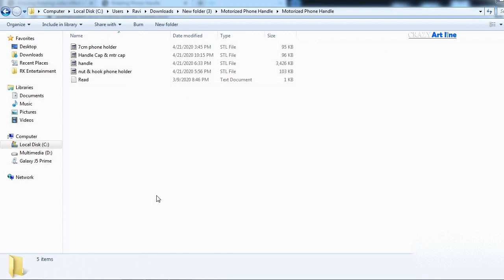Amazing Idea with 3D Printed Handle Phone effects maker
I hope you like this video, Have a good Day!!

5 Amazing 3D printer things you also need to do it.